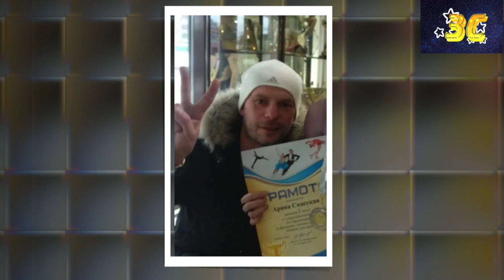СТАЛО ИЗВЕСТНО О СУДИМОСТИ ТРЕНЕРА по Фигурному катанию В ДЕЛЕ о ХУЛИГАНСТВЕ с ВЫСТРЕЛОМ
Фигурное катание 2021 последние новости на сегодня. Тренер по фигурному катанию Денис Егоров в деле о хулиганстве с выстрелом оказался в центре внимания